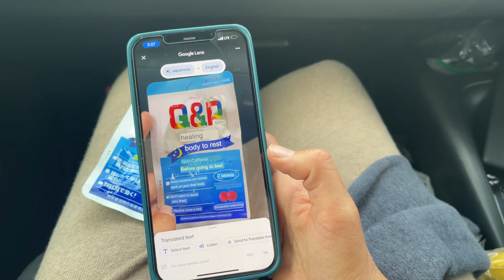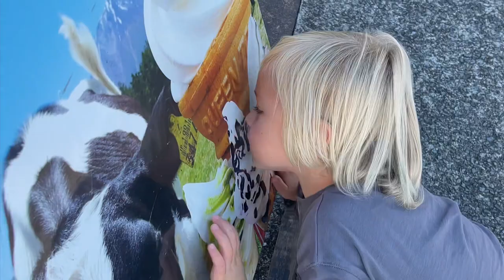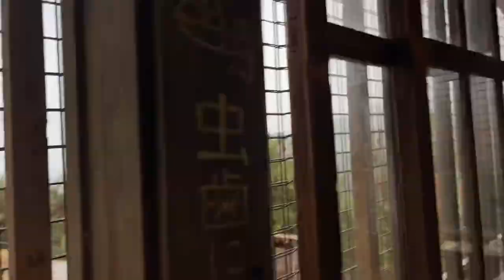JAPAN VLOG | Mt. Fuji, Kyoto, Nara & Tokyo Disney with toddlers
Our family's first time in the beautiful country of Japan! We had an absolutely incredible trip and we definitely want to visit again someday soon. I spent months planning this trip and I hope this video helps any of you who want to visit!
Itinerary:
Day 1: Fly from Honolulu to Narita. Rent a car and drive to Mt. Fuji
Day 2: Chuerito Pagoda, Shira-Ito Waterfall, Lake Kawaguchi, Nagasaki Park, Onsen
Day 3: Drive to Shizuoka and return the car. Take the train to Kyoto. Fushimi Inari Taisha, Gion District.
Day 4: Nara. Deer at Kofuku-ji and Todai-ji.
Day 5: Arashiyama Bamboo Forest, Money Park, bullet train to Tokyo.
Day 6: Tokyo DisneySea
Day 7: Shibuya Tokyo. Flight home

Follow Along!